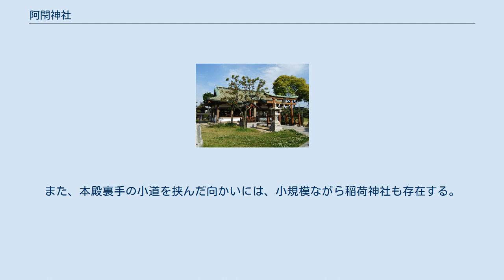阿閇神社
阿閇神社 阿閇神社（あえじんじゃ）は、兵庫県加古郡播磨町本荘4丁目11-21に鎮座する神社である。
 当社の宮司は、加古川市尾上町の尾上神社の宮司が兼務しており常駐ではない。
 氏子地域は播磨町の本荘・古田・宮西と加古川市別府町西脇（西脇という地名はこのことに由来する）、平岡町八反田の各地域である。
ただ、秋祭りなどは自治会ごとに参加するので、大きな地区（本荘など）はさらに細分されている。
 播磨町は、町制施行前は「阿閇村」と呼ばれていた。
 当社は、いわゆる住吉三神（底筒男命・中筒男命・表筒男命）と息長帯姫命（神功皇后）を祀る。
 阿閇神社の祭神は住吉神で、阿閇荘は中世に住吉大社の荘園として存在していた事や周辺地域に住吉神社が多数立地していることなどから、当社成立の由縁はその時代にさかのぼる可能性が高い。
『住吉大社神代記』に記されている賀胡郡阿閇津浜の中心地にあたると考えられる。
 なお阿閇荘は周辺の住吉神社の立地や古文書などから、現在の播磨町全域だけでなく加古川市南東部の別府町・平岡町の大半を含む地域であったと考えられている。
 本殿は、1702年（元禄2年、江戸時代中期）建立で、一間社春日造、檜皮葺（ひわだぶき）の同形・同規模の本殿が南北線上に四棟並び、いずれも正面を廊橋で結ぶ形式をとっており、特に四社が軒を近接して一直線に並立する位置は、住吉大社とも違い、他に類似例が少ないことから県指定文化財に指定されている。
本殿はすべて西を向いて立てられており、その理由として、住吉大社と同じく西をむいているとか、中世播磨の支配者であった赤松氏の居城白旗城のある西をむいているなど、諸説がある。
 境内には、阿閇恵美須神社もある。
戦後、当地域の海岸線が埋め立てられ、一大工業地帯に発展したことから、その繁栄を願い、1965年（昭和40年）に島根県（出雲国）美保関神社より勧請されたものである。
また、本殿裏手の小道を挟んだ向かいには、小規模ながら稲荷神社も存在する。
 ^ 播磨町ホームページ